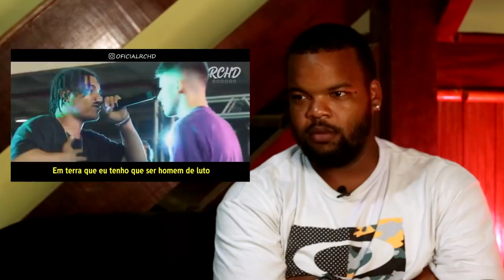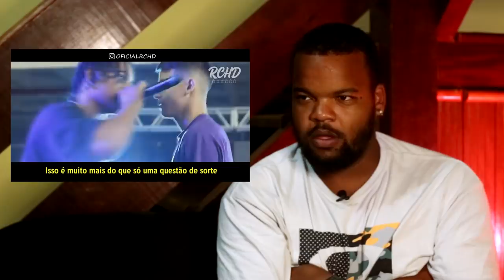Negão da Reação -AS INCRÍVEIS RIMAS DO DUDU em 2019! (LEGENDADO) REACT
O ANO MÁGICO DO DUDU NAS BATALHAS DE RIMAS , o @negaodareacao2683  reagiu ao vídeo do canal do @RimasCompilationHD que foi Retirado do canal do @CanaldoDimas
Isso é Roda Cultural, Batalha do Tanque, Oque vocês querem ver?♪
@issacricalde ( Conheça o projeto para São Gonçalo )
» Acontece na Praça do Ex-Combatente em São Gonçalo a Batalha do Tanque, Evento cultural que conta com +400° edições e 2500 vídeos focado em Batalha de Rimas, sendo pioneira  e popularizando esse conceito pelo Brasil desde 2011.
Filmagem/Edição: @FelipeSGaspary
EQUIPE BATALHA DO TANQUE

» Felipe Gaspary (CEO)(VIDEOMAKER)
» André Moreira (Organizador )
» Victor FIT (Organizador / APRESENTADOR)
» Gabriel Marquiori (Organizador)
» Thiago Tigo (Organizador/DJ)
» Negão da Reação (REACT)